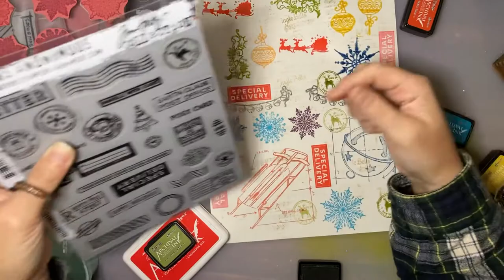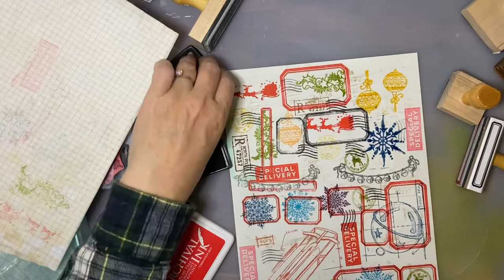Making Chrismassy stamped labels